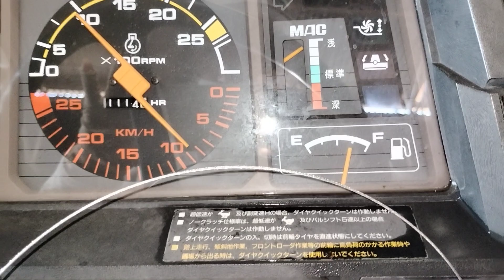MT 285 đẹp xuất sắc. 0944853885